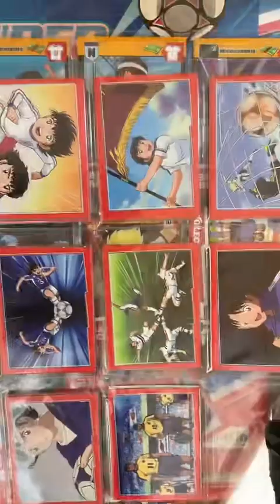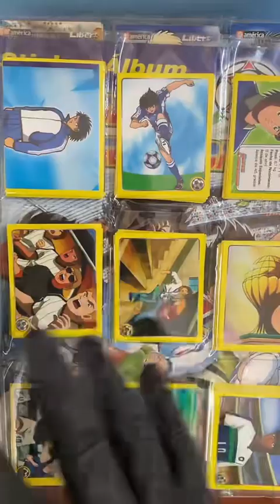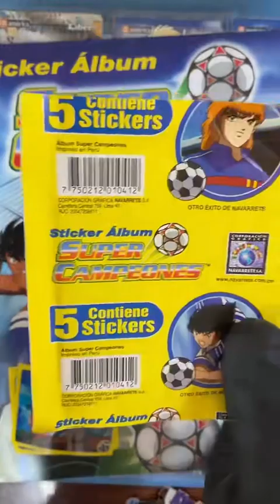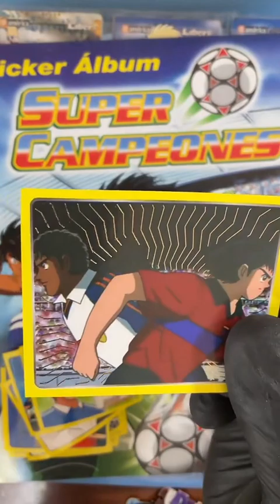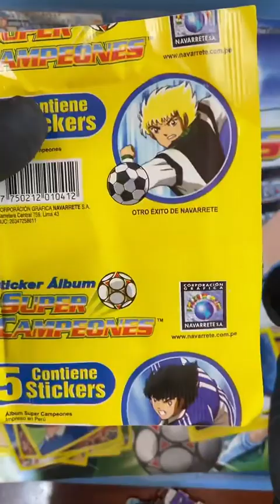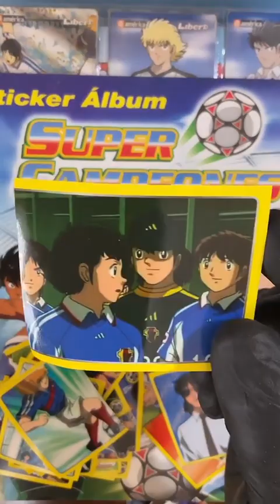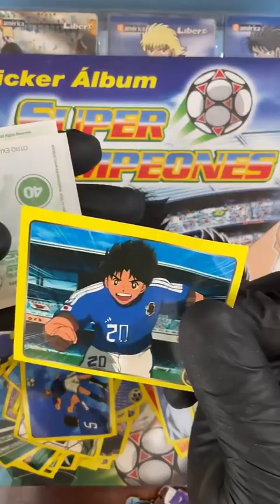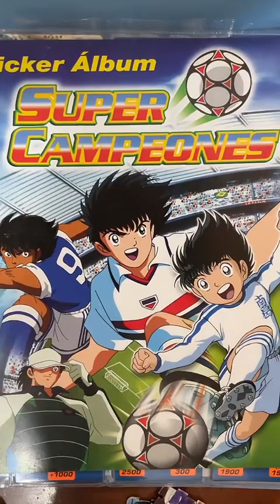ÁLBUM SÚPER CAMPEONES EDITORIAL NAVARRETE UNBOXING